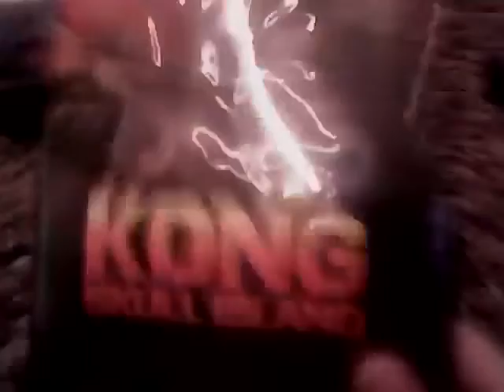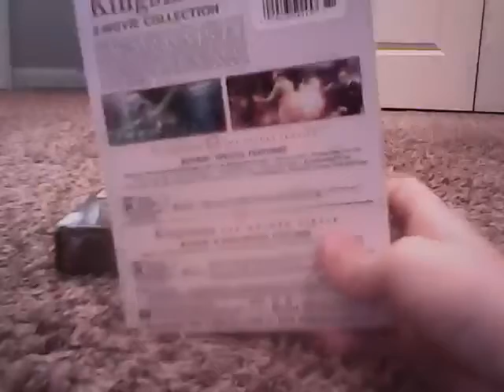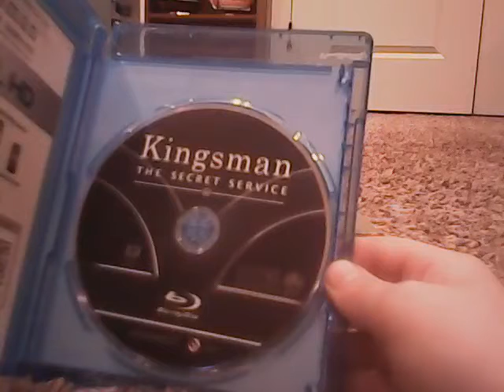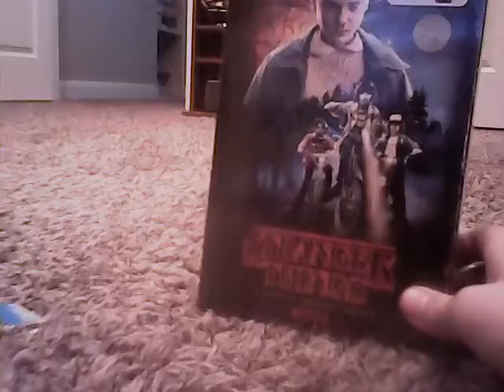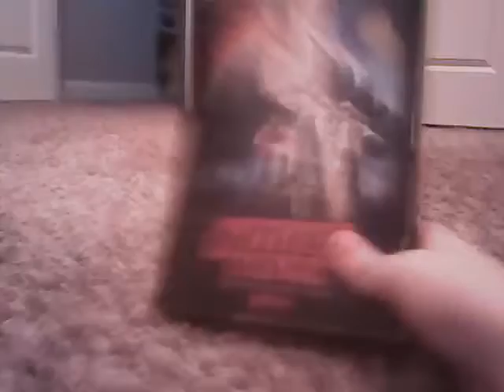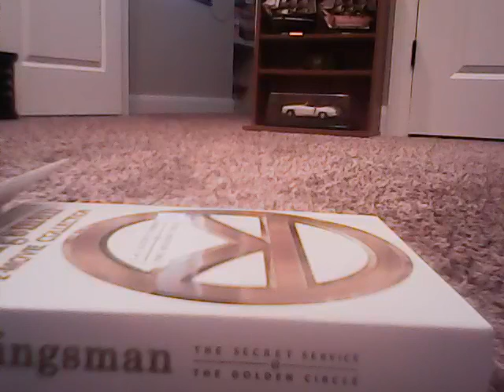Black Friday 2018 haul ☺